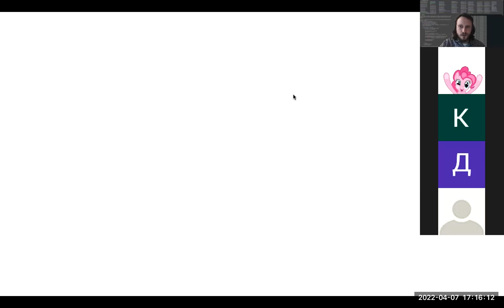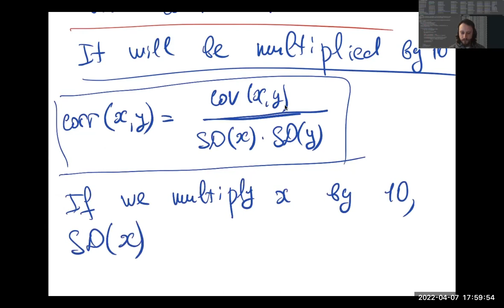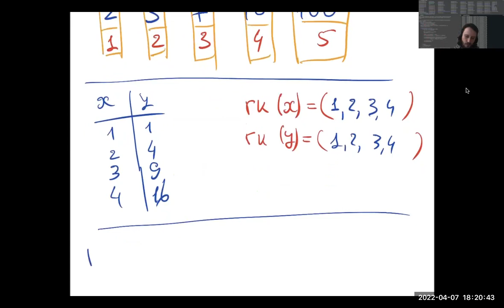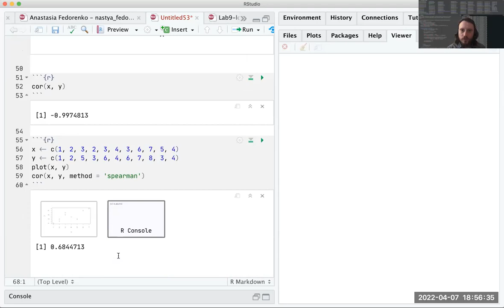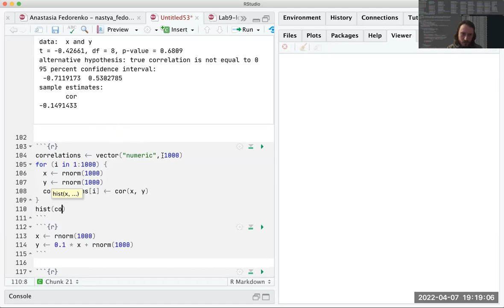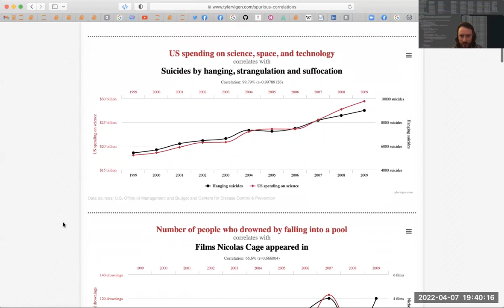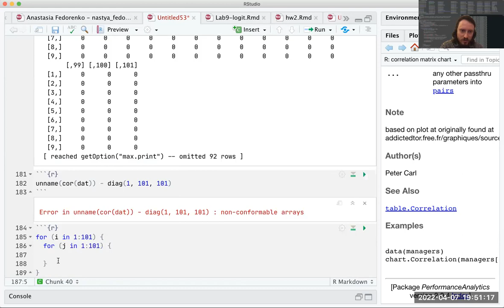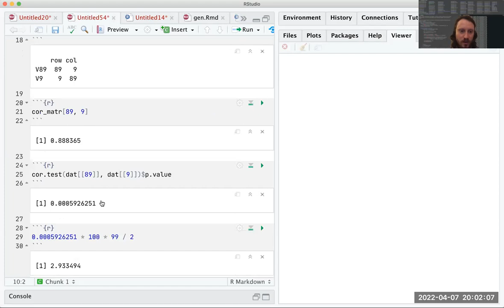Correlations. LingQAV. 2022-04-07